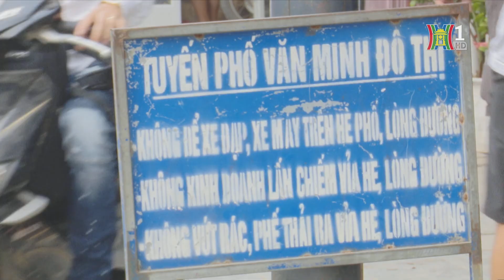Dự báo thời tiết ngày 7.8 trên cả nước | Tin tức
Theo thông tin trung tâm khí tượng thủy văn quốc gia ngày 7.8, Hà Nội ngày nắng nóng có nơi trên 36 độ C; chiều tối và đêm có mưa rào và dông vài nơi.